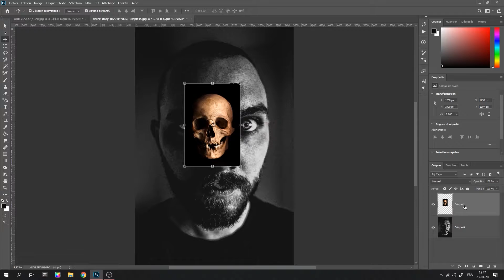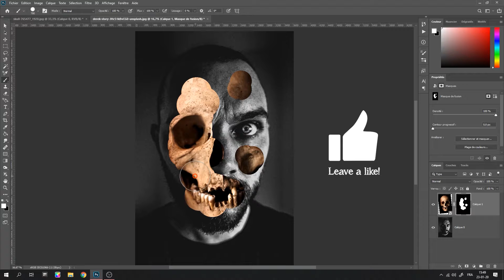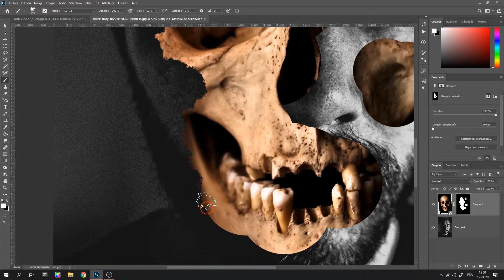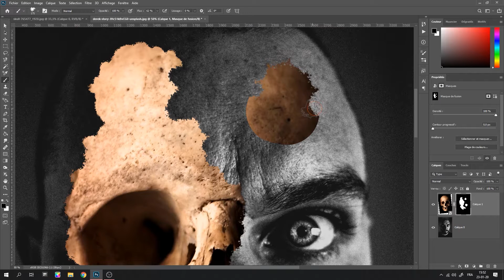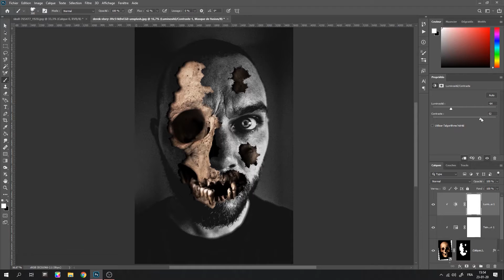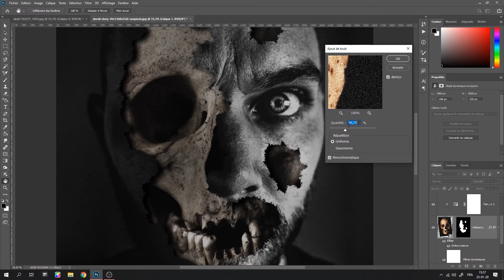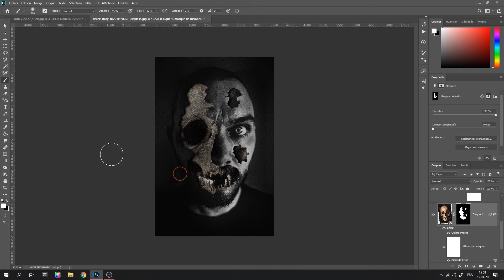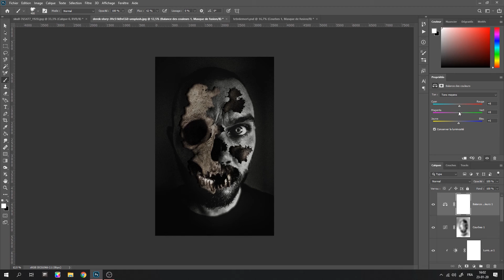EFFRAYEZ VOS AMIS - TUTO PHOTOSHOP TRÈS FACILE - Le Roi Pixel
👑  Nouveau tuto Photoshop pour apprendre à réaliser ce montage photo FACILE et effrayant! (promis).

Le but est simple: faire apparaître un squelette en déchirant des parties de la peau! Pour cela j'utilise un pinceau spécial que je vous laisse télécharger gratuitement et sans inscription (plus bas).

💖 Dans les commentaires, laissez un message positif! Cela fait TOUJOURS super plaisir de vous lire! Laissez aussi un petit pouce bleu pour soutenir la chaîne.

◼▪ SOUTENIR LE ROI ▪◼

Pour soutenir ma chaîne, et m'aider à la faire connaître encore plus, n'hésitez pas à traduire mes vidéos dans toutes les langues que vous maîtrisez! Cliquez ici:

◼▪ TRAITEMENT DU SON ▪◼
ALEXANDRE D'AVVOCATO - SOUND DESIGNER -